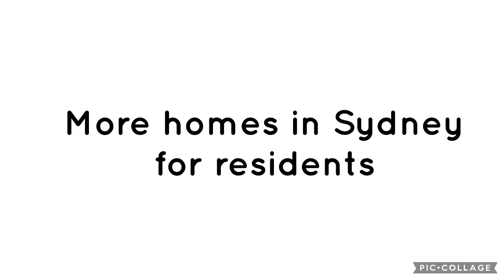What do you think about my idea #117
So then people can look for a new home